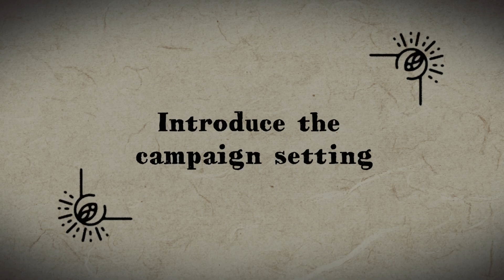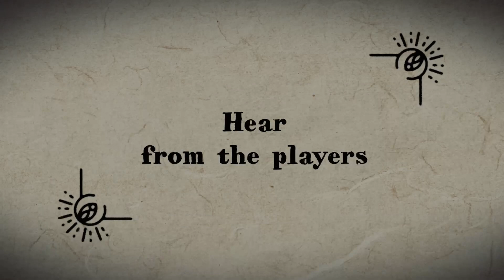How to Run the Perfect Session 0 to Start Your D&D Campaign | DM Advice | TTRPG | DnD 5e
A great Session 0 is key to ensuring the players and GM all enjoy the D&D campaign you're all about to play together! And they're easy to run with five simple steps...

Topics:
00:00 - Wait, spiders!?
01:14 - What is a Session 0?
03:20 - 5 steps for a fantastic Session 0
04:12 - Ask why everyone wants to play D&D?
07:42 - Introduce the campaign setting
10:26 - Establish the homebrew rules
14:38 - Hear from the players
20:44 - Character Creation

Follow Ben: @Melb_DM
Keep up with Ghostfire Gaming: @GhostfireG

Discover a world of dark fantasy in the Grim Hollow supplements for 5e